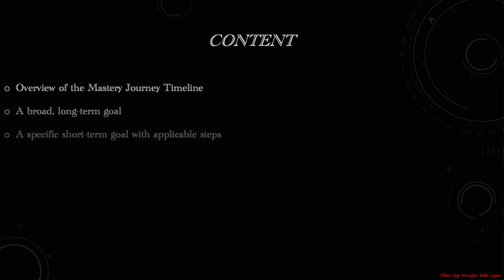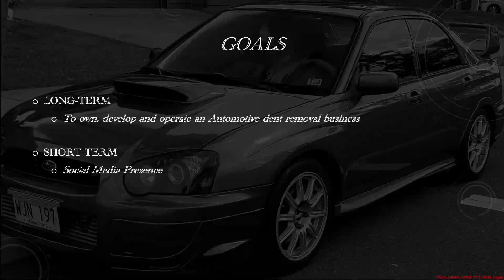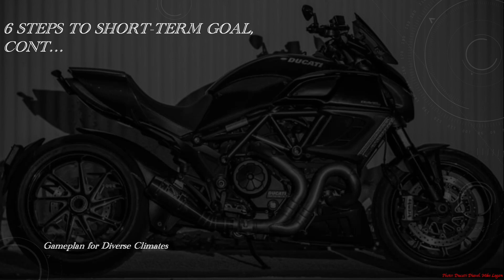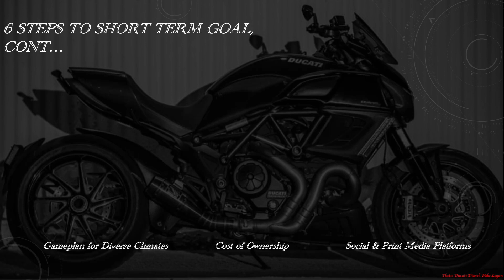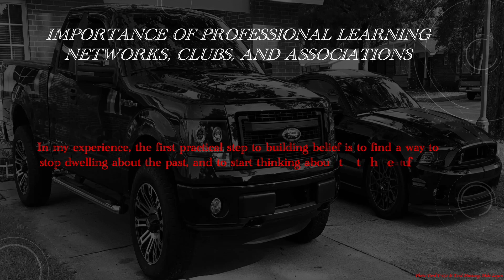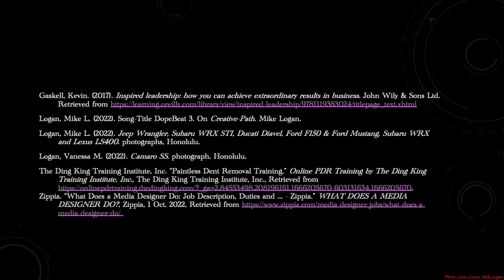Mastery Journal Timeline HD 1080p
Mike Logan's Mastery Journal Timeline